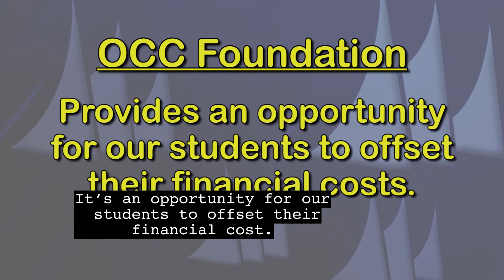Financial Aid and why OCC is best for Vets!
Karen Wilson-Wylie, Senior Financial Advisor at OCC explains how OCC is best for Vets!